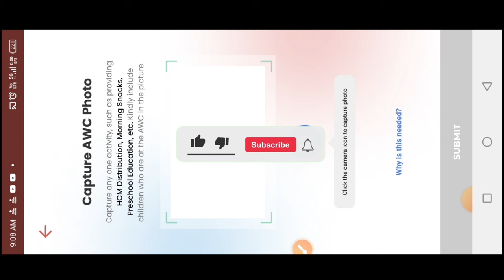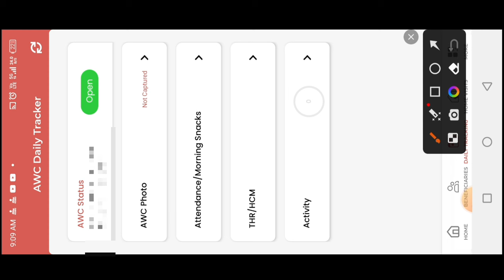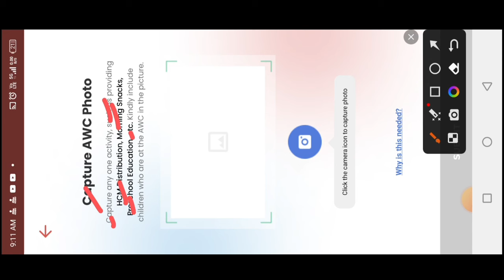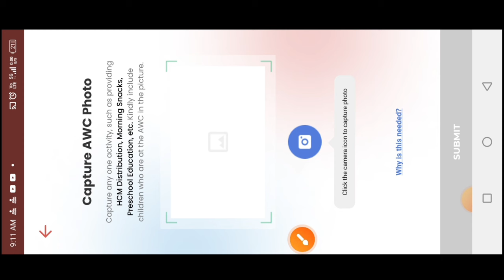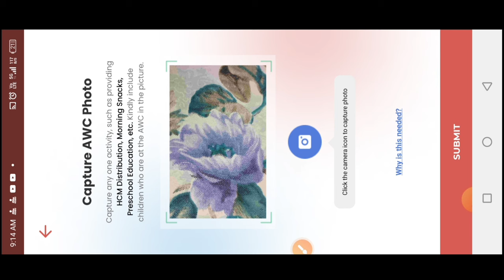poshan tracker 19.8|लाइव या गैलेरी|poshan tracker me photo upload kaise kare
लाइक कीजिए 👍
कमेंट कीजिए...

posan tracker
anganwadi
icds
icds_news
all india anganwadi news
Atul thought's